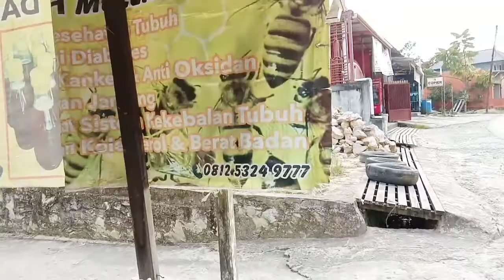Kegiatan Ibu Rumah Tangga• Masak Camilan Praktis & Belanja Sayuran••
Assalamu'alaykum..Selamat datang di chanelku yang berisi tentang kegiatan ibu rumah tangga. Semoga terhibur dan bermanfaat yah...Selamat Menonton...🤗🤗🤗

vas bunga dan aneka bunga kering aku beli di